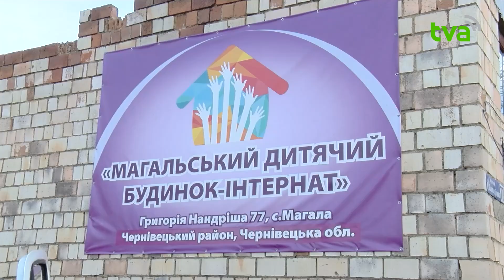У Магальському дитячому будинку-інтернаті провели засідання комісії для перевірки роботи закладу